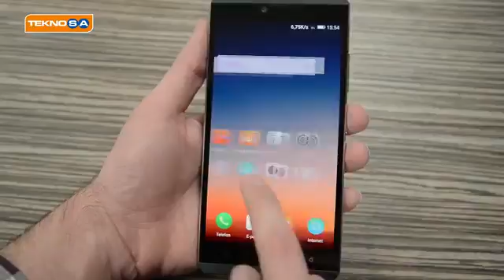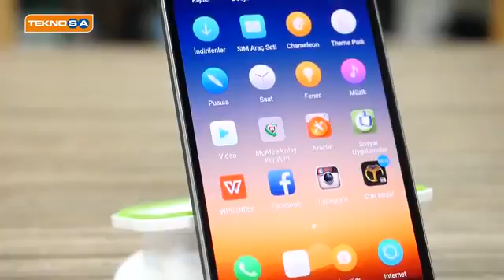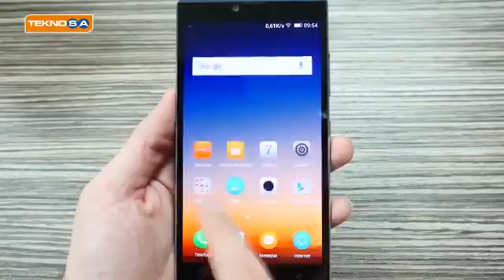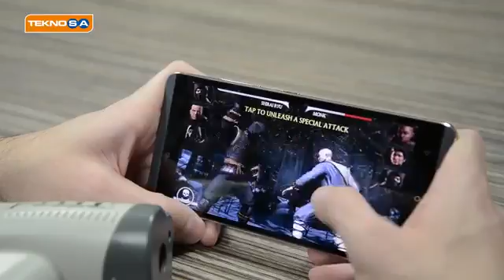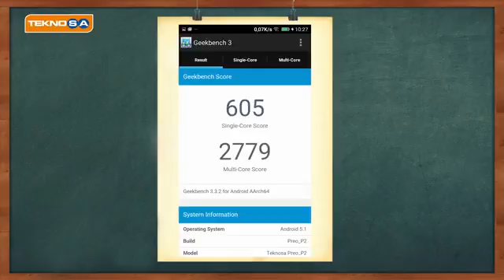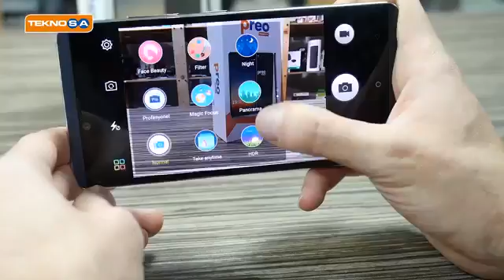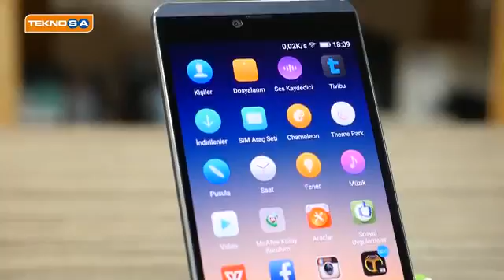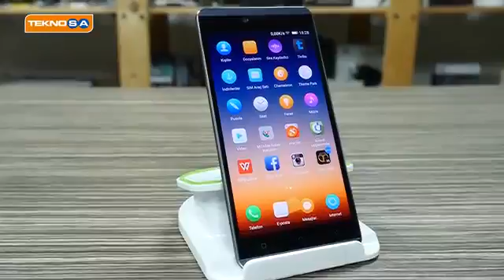TEKNOSA PREO P2 İNCELEMESİ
TeknoSA, kendi özel markalı akıllı ürünleriyle de teknoloji perakendeciliğinde yine bir ilke imza atmıştır. 2015 yılının Temmuz ayında lanse ettiği TeknoSA Preo P1 model akıllı telefon ve Pwatch akıllı saat ile ileri teknolojiyi, erişilebilir fiyatlarla tüketicilere sunan şirket, TeknoSA Preo ailesini genişletmeye devam etmektedir.

2015 yılının son çeyreğinde, 300'e yakın mağaza, 3 bin saha çalışanı ve 10 binlerce ürünü "bir" noktada buluşturan "Bağlantılı Mağaza" projesini hayata geçiren TeknoSA, hem satış danışmanlarını zengin içerikli tabletleriyle daha donanımlı hale getirmiş hem de müşterilerin ihtiyacına uygun, kişiselleştirilmiş deneyim sunmaya başlamıştır.

TeknoSA, insanların kültürel ve sosyal yaşamına katkıda bulunmak ve teknoloji konusunda daha bilinçli nesiller yetiştirmek amacıyla; eğitim, bilim, sanat ve teknoloji alanında birçok proje yürütmektedir. Aynı zamanda Türkiye’nin ilk profesyonel eSpor Ligi olan Riot Games tarafından düzenlenen League of Legends Şampiyonluk Ligi Sponsoru olarak milyonlarca eSpor tutkunu gencin hayallerini gerçekleştirmesine destek vermektedir.

2007 senesinde başlatılan "Kadın için Teknoloji" sosyal sorumluluk projesiyle, Türkiye'nin farklı illerinde kadınlara ücretsiz bilgisayar kursu vererek teknoloji ile yakınlaşmalarını sağlamaktadır.

TeknoSA’nın stratejik önceliği nitelikli işgücü yetiştirmek ve insana yatırım yapmaktır. Hem teknoloji perakendeciliği alanında kariyer yapmak isteyen gençleri eğitmek hem de hızla artan nitelikli işgücü ihtiyacını karşılamak amacıyla Ekim 2005'te TeknoSA Akademi kurulmuştur. TeknoSA bünyesindeki tüm çalışanlar, TeknoSA Akademi'de çeşitli eğitim programlarıyla gelişimlerini sürdürüp potansiyellerini gerçekleştirebilmektedir.

Türkiye'de teknoloji perakendeciliği sektöründe çevreye yönelik en kapsamlı çalışmalara imza atan TeknoSA, elektronik atık toplama, çevre dostu poşet kullanımı, enerji verimliliği konularında yaptığı çalışmalarla da sektörüne örnek teşkil etmektedir.